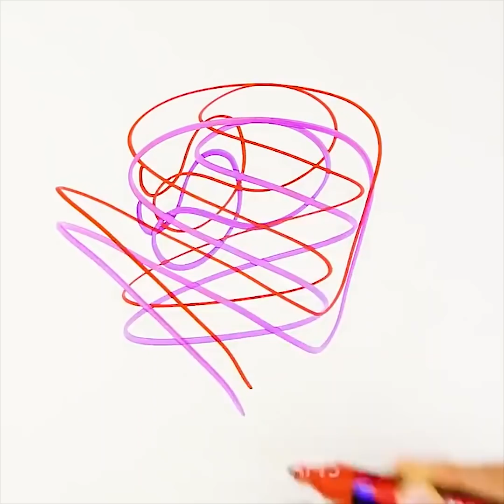17 GRANDI TRUCCHI COL DENTIFRICIO PER RENDERE PIU’ SEMPLICE LA TUA VITA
Segnalibri:
00:50 Come rimuovere le macchie di un pennarello indelebile
02:07 Pulisci gli occhiali con saggezza
04:40 Lo specchio del bagno si appanna?
06:27 Rendi lo schermo del tuo telefono come nuovo